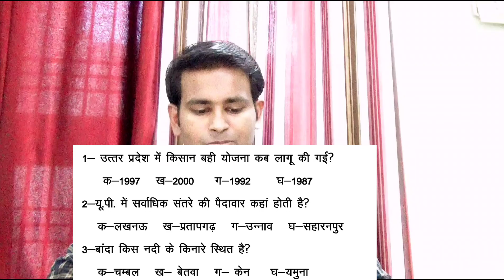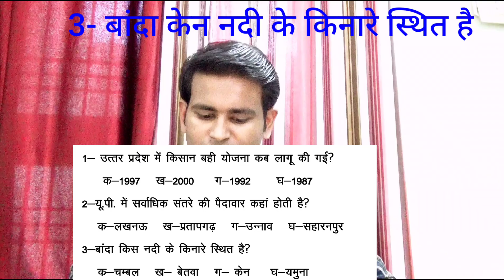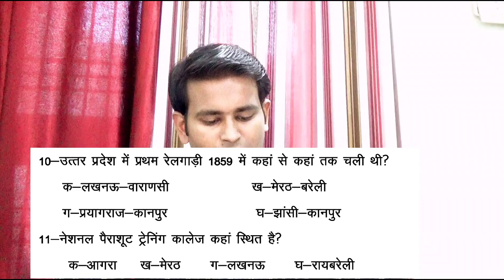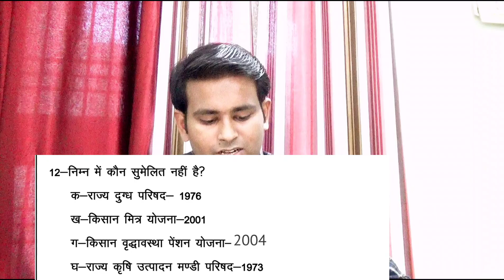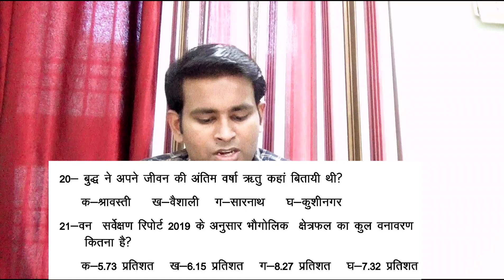TEST NO. 19 U.P. SPECIAL part 2/ उत्तर प्रदेश विशेष